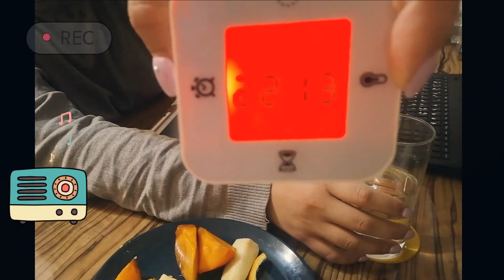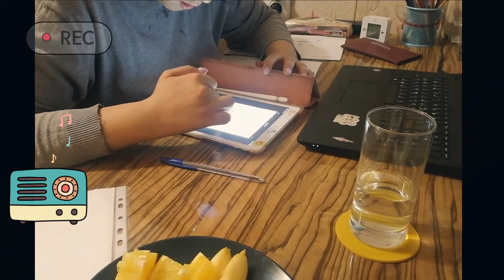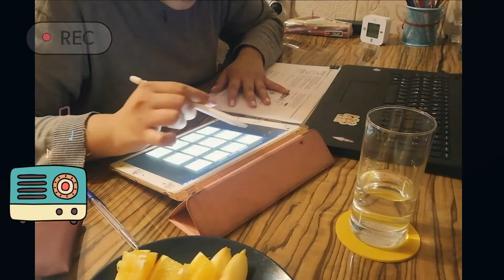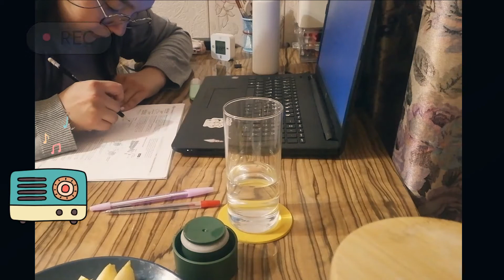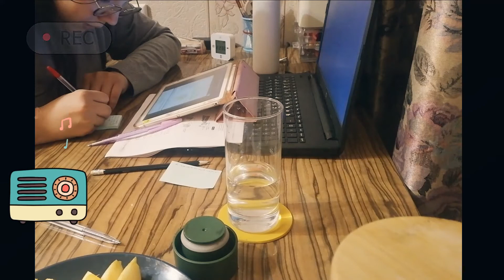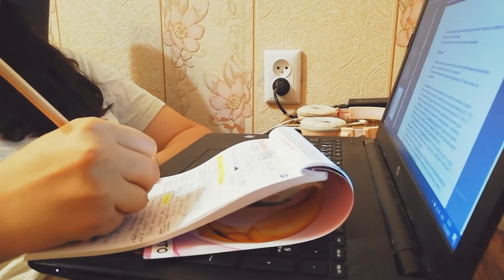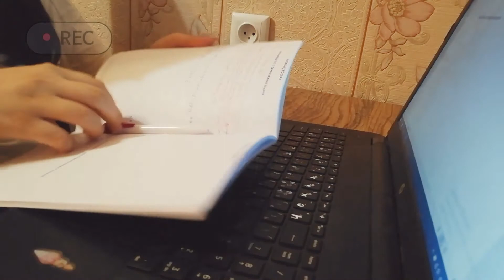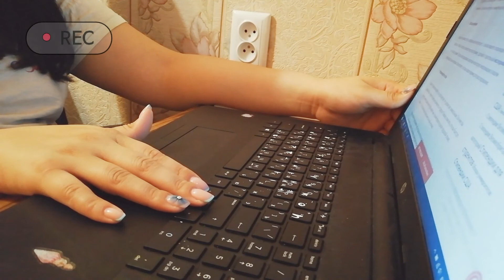MEDICAL STUDENT 30 MIN QUICK STUDY WITH ME(real time, with music) Bakzhan_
Study with me medical student of Kazakh National Medical University. Take care yourself, be healthy and wear a mask. Let's be happy together.

Camera: Huawei p20 lite (I'm poor student 😅)
Tripod
Lofi music
ASMR